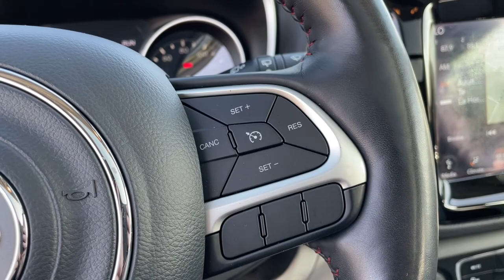2019 Jeep Compass Downers Grove, Elmhurst, Naperville, Lislie, Countryside, IL M15208A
Olive Green Pearlcoat Used 2019 Jeep Compass available in Downers Grove, Illinois at Pugi Hyundai Mazda VW. Servicing the Elmhurst, Naperville, Countryside, Lislie, IL area.

2020 W. Ogden Ave

Clean CARFAX.Olive Green Pearlcoat 2019 Jeep Compass Limited22/30 City/Highway MPG 22/30 City/Highway MPGAccident Free Carfax Report, Bluetooth, Leather, Alloy Wheels, Awd, Compass Limited, 4WD, Olive Green Pearlcoat, Black Leather.Limited9-Speed Automatic 2.4L I4 4WD